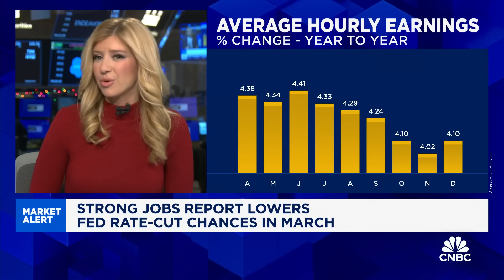Inflation's soft trajectory could spur Fed rate cuts by March, says Goldman Sachs' Hatzius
Jan Hatzius, Goldman Sachs chief economist, joins 'Squawk on the Street' to discuss his thoughts on Friday's jobs report, expectations for the Federal Reserve's meeting in March, and fears of rising inflation with wage growth.